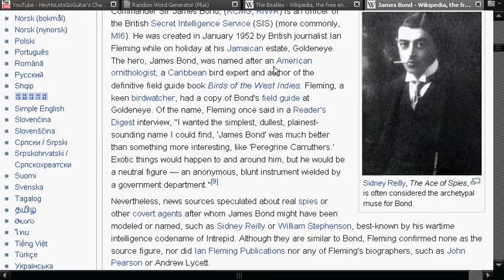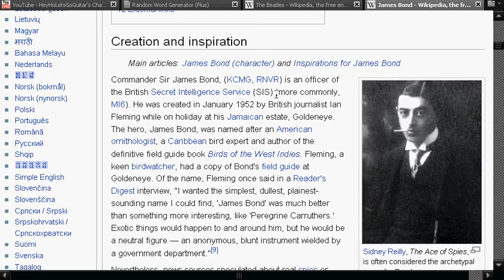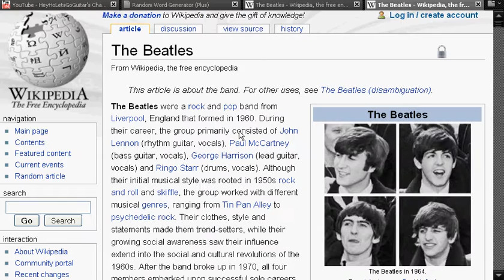Wikilinkia (Six Degrees Of Seperation Game) On Wikipidia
Just an ickle game i thought up